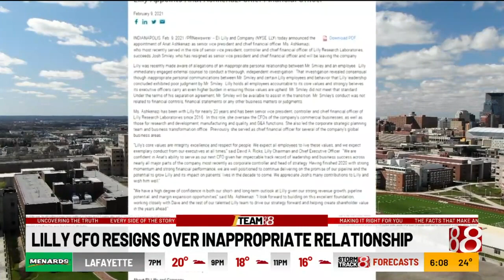Lilly chief financial officer resigns over inappropriate relationship